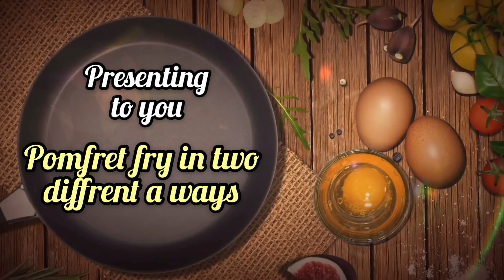Pomfret fry recipe||fish fry recipe||sea food||fish is green masala and red masala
Pomfret fry in two different masala
Green malvan masala:
Pomfret fish
Coriender seed
Ginger
Garlic
Green chilly
Haldi powder
Kotmir
Salt

Pomfret fry in Red masala
Pomfret fish
Red chilly powder
Haldi powder
Ginger garlic paste
Salt